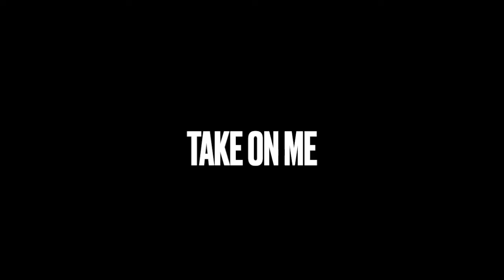Kalle Paakkanen Experience - Take On Me - July 23. @ KalleFest2022 Punkalaidun, Finland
Take On Me (orig a-ha) by Pål Waaktaar, Magne Furuholmen and Morten Harket.
Performed By Kalle Paakkanen Experience:
Vocals, Bass: Kalle Paakkanen
Guitar: Timo Hatunen
Drums: Robert Nylund
KalleFest2022 was a small private festival arranged by me, my friends and family to celebrate my 50th birthday.